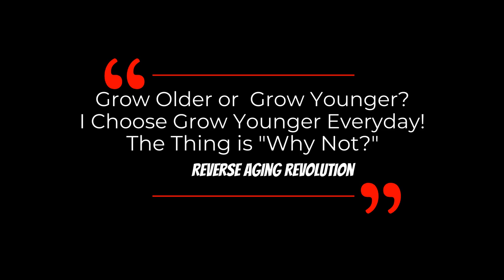2 Most Promising Types Of AGE REVERSAL THERAPY | Dr George Church Interview Clips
Dr George Church explains about why his lab targeting age reversal rather than longevity and 2 promising categories of age reversal therapy in this short clip.

Dr George Church is the Robert Winthrop Professor of Genetics at Harvard Medical School, a Professor of Health Sciences and Technology at Harvard and the Massachusetts Institute of Technology (MIT), and a core faculty member of the Wyss Institute.

Same as Dr David Sinclair, Dr George Church currently runs the Church Lab at Harvard Medical School.  Both labs collaborate many projects together especially on age reversal topics. Dr Church also directs the Personal Genome Project, a long-term cohort study that allows scientists to connect human genetic information (human DNA sequence, gene expression, associated microbial sequence data, and more) with human trait information (medical information, biospecimens, and physical traits) and environmental exposures.